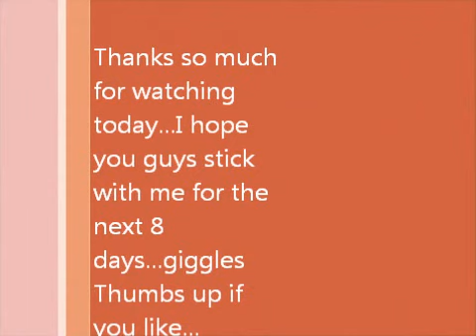Stand Up shot Day 13 of 21 day Fasting